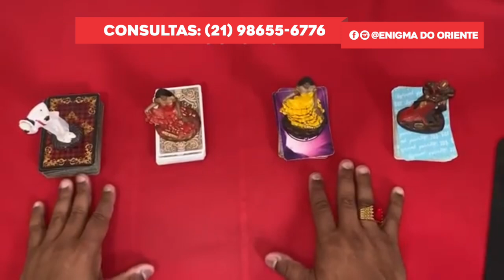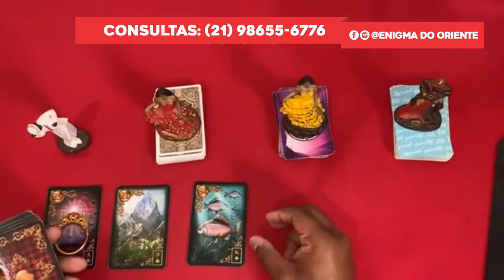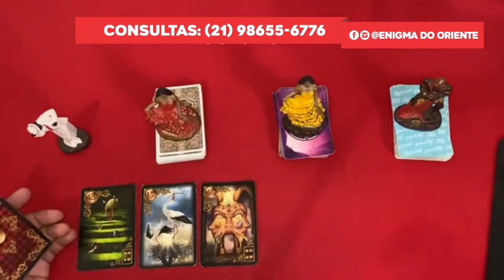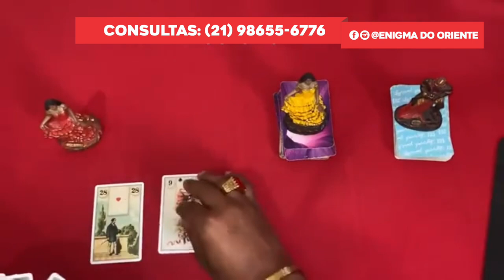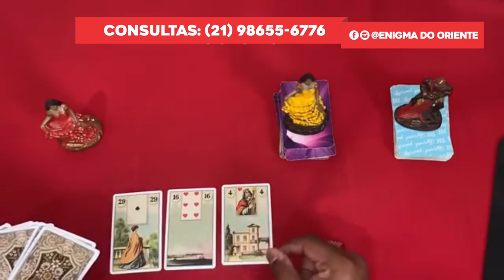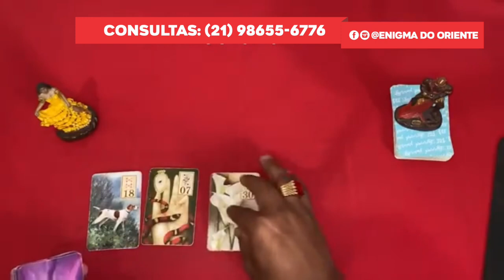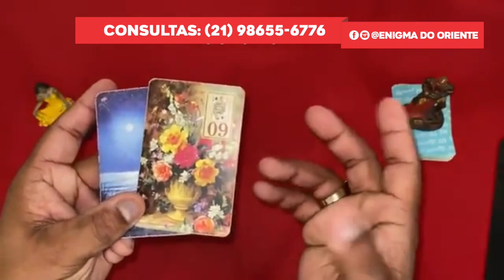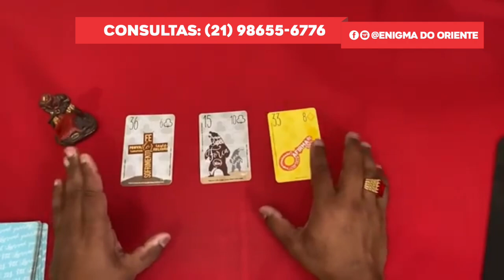Descubra Suas Respostas Com o Tarot Responde 🔮 | Leitura de tarot Interativa